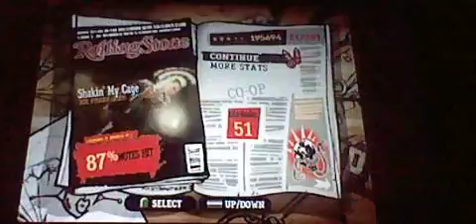Guitar Hero Aerosmith Co-op Shakin' My Cage